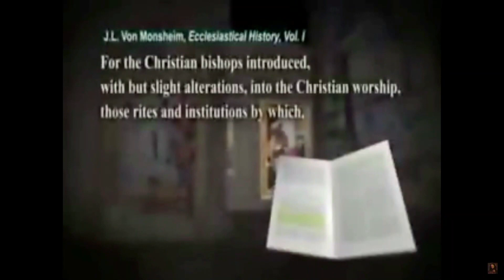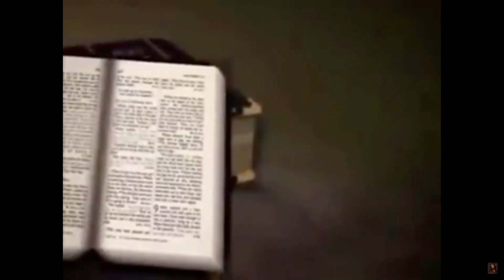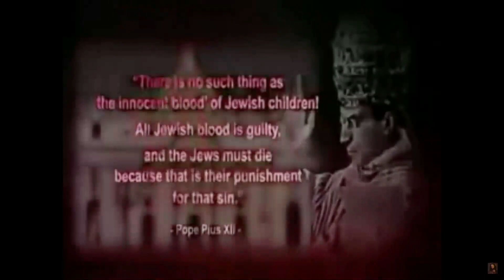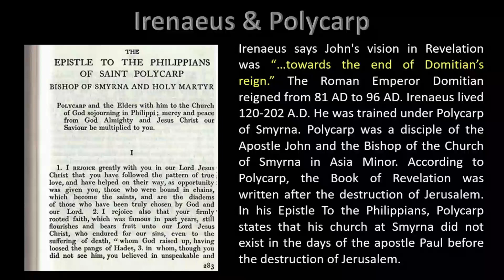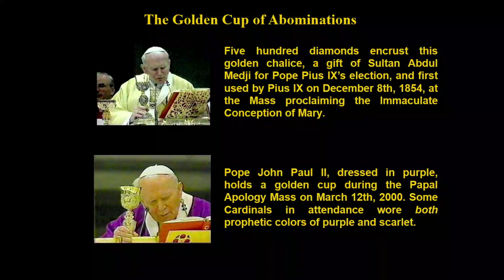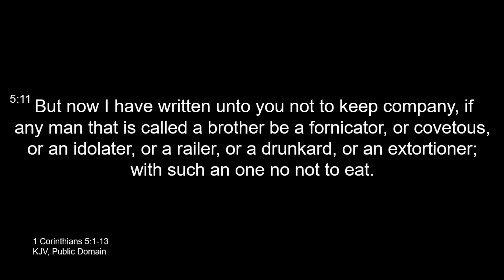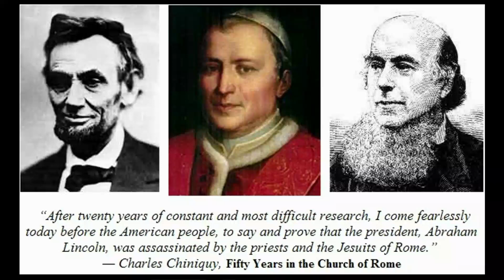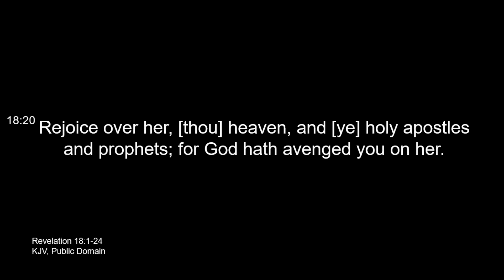Church History & Function #5 - The Roman Catholic Church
Dr. Odle gives an in-depth lesson on the Catholic Church and how it's clearly described in John's Revelation as the Whore of Babylon.